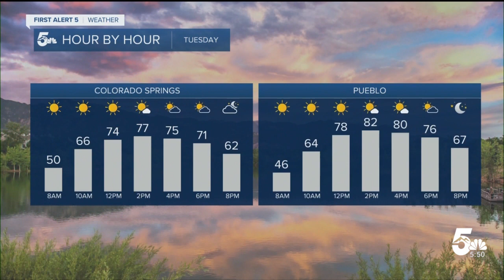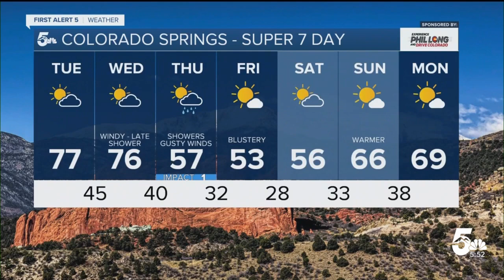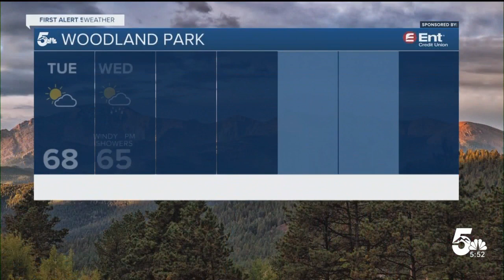Pleasant on Tuesday ahead of windy, cooler changes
We're tracking some big weather changes for Southern Colorado starting on Wednesday.